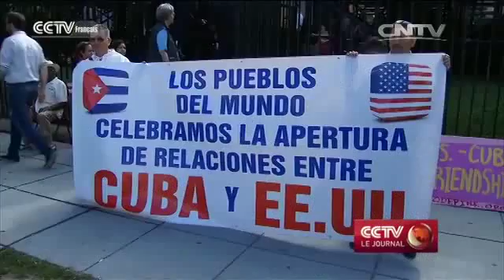Le drapeau cubain flotte au dessus de l’ambassade à